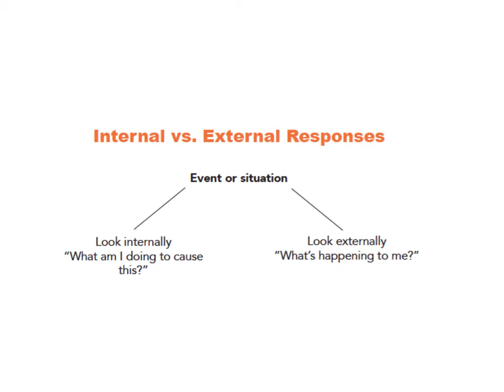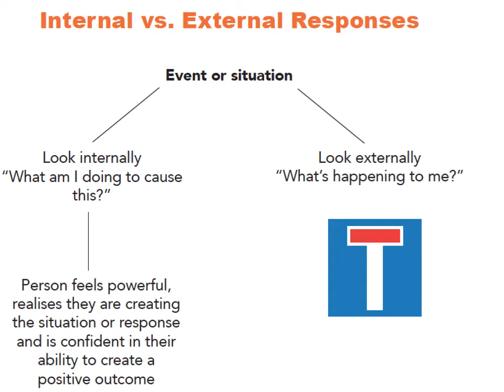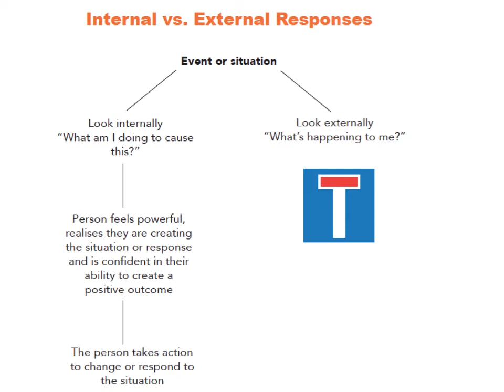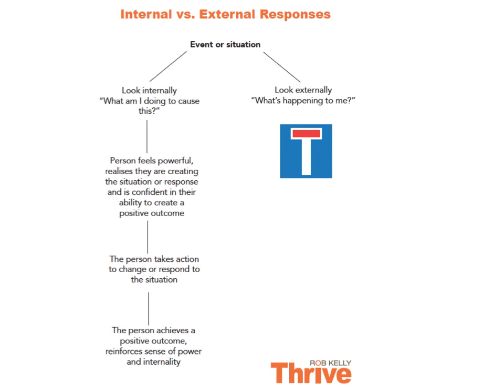Emetophobia Support: Internal vs External Processing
In this video, Rob explains how we process experiences in an internal vs an external way, and how we can become more 'internal.'